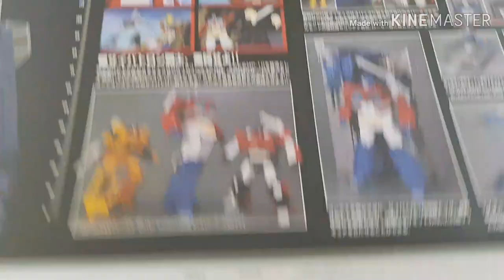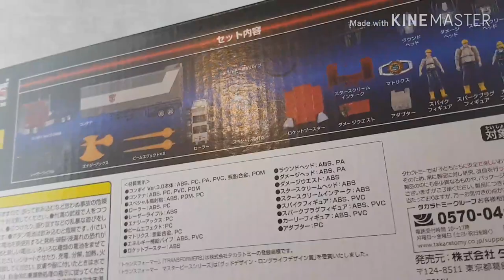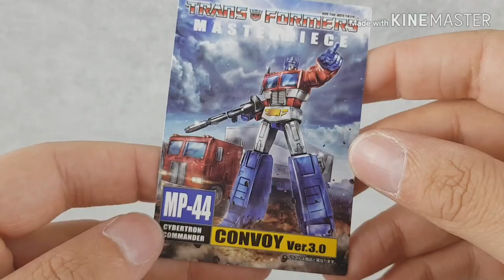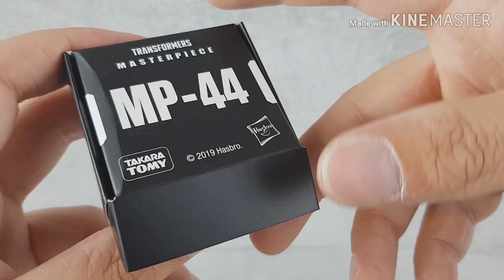Transformers Masterpiece Optimus Prime Review deutsch (Takara Tomy MP-44 Convoy 3.0)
In diesem Video zeige ich euch Takara Tomys MP-44 Masterpiece Optimus Prime 3.0.

Ihr bekommt meine offene Meinung zu Design, Material und Hardware, Farbe und Bemalung, Beweglichkeit und Artikulation und nicht zuletzt der Qualität und Verarbeitung.

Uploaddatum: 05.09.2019